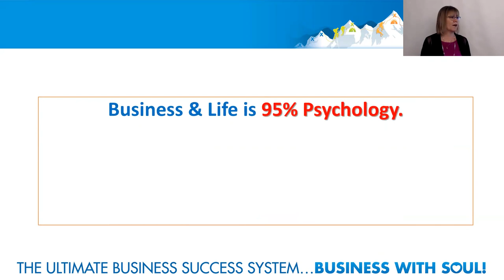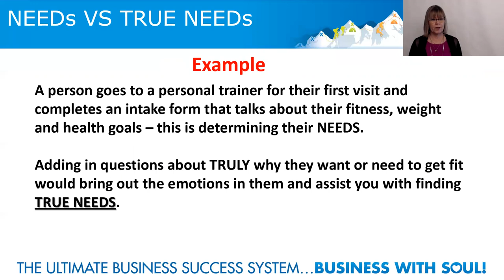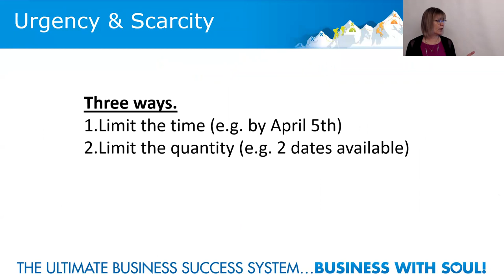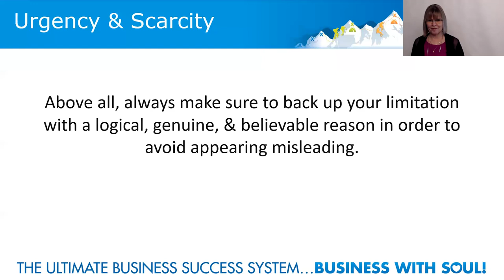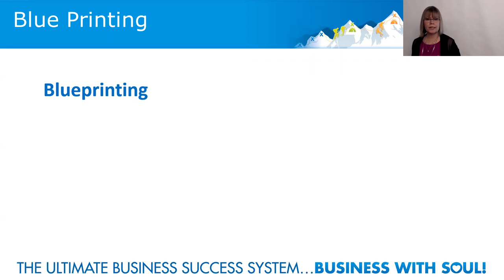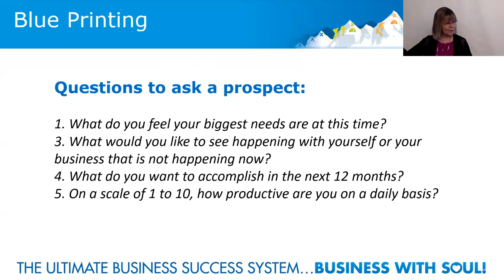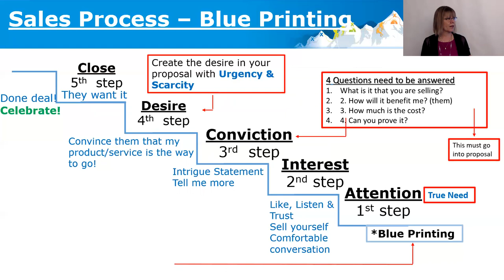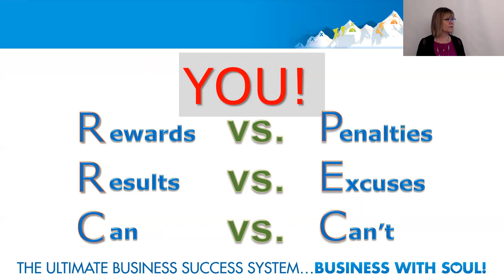Double your sales in 30 days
“Double your sales in 30 days” helps you to understand your prospect’s TRUE NEED. When you understand this you’ll dramatically increase your closing ratio. “Double your sales in 30 days” describes the difference between potential clients’ stated needs vs their TRUE needs, shows you how to create a sense of urgency and scarcity and explains how to blueprint your prospects.

Speaker’s bio
Cheryl Bishop is a heart-centered speaker, author, trainer and Heart Connections Manager of Make Your Mark Training and Consulting Inc. Cheryl has assisted CEO Colin Sprake in building Make Your Mark since its beginning in 2009. She has been a huge support in creating momentum and growing the company’s reputation and following. Cheryl was in the banking industry for 16 years. She also was involved in a Skincare and Fitness business which she appeared in local media and was involved in the direct selling industry for 14 years. April 2018, with the influence of God, she launched a business called Resilient Women In Business to support women in business with Clarity, Focus to increase their revenue.

“Double your sales in 30 days” was delivered at the Vancouver Business Network Meetup on March 10, 2020. Vancouver Business Network holds a Meetup every Tuesday evening in Vancouver, British Columbia, Canada. At this Meetup an expert delivers a one-hour talk on a topic that is relevant to entrepreneurs. This talk is recorded and made available on this channel to support entrepreneurs build better businesses.